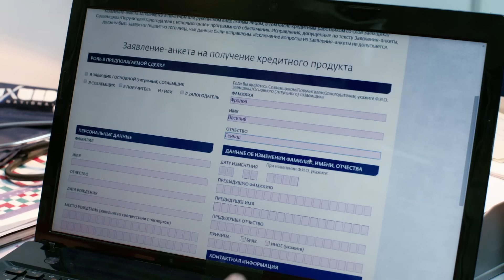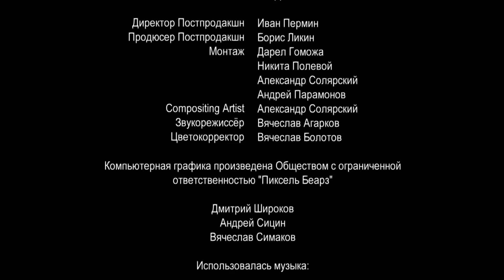Молодежка | Сезон 3 | Серия 9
У Егора серьезная травма позвоночника, его прооперировали, но никаких гарантий врачи не дают. Возможно, он больше никогда не выйдет на лед.  Дисциплинарный комитет засчитал техническое поражение «Медведям», назначил штраф и оставил команду на три игры без болельщиков. Владелец стоматологической клиники бесследно исчезает, Василий обращается за юридической помощью к Кисляку. Татьяне требуется дорогостоящее лечение, Василию предстоит принять непростое решение. Елизавета отстраняет Царева от игр на две недели.